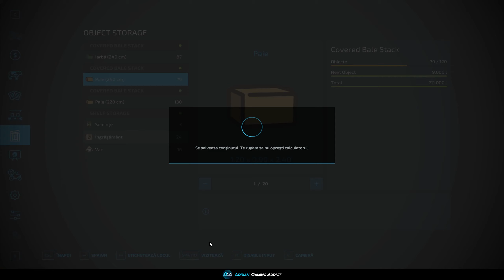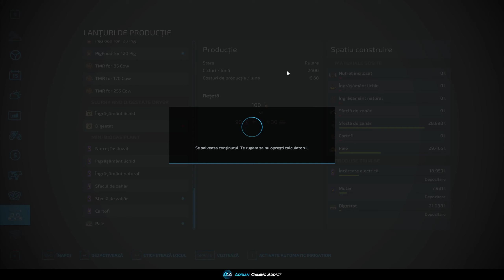FS22 Survival | Terra Dos T4 & Fendt 933- Cea mai buna echipa la recoltat de sfecla - Calm Lands 134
FS22 Survival | Terra Dos T4 & Fendt 933- Cea mai buna echipa la recoltat de sfecla - Calm Lands
Farming Simulator 22 Gameplay Survival Challenge Calm Lands Farm Build Ep 134

Daca va place continutul si vrei sa vezi mai multe video-uri de genul, nu uita sa te abonezi

Daca iti place acest videoclip nu uita sa lasi un Like si un comentariu cu ce ti-a placut sau daca nu ti-a placut, spune-mi ce nu ti-a placut!

Jucam in modul Survival Challenge, adica:
-incepem fara bani, doar cu un teren, un tractor, o remorca si o drujba;
-nu putem sa inchiriem nimic, tot ce folosim trebuie sa le detinem;
-nu putem angaja muncitori, deci trebuie sa facem tot singuri;
-nu putem imprumuta bani de la banca, construim tot pe banii nostrii.